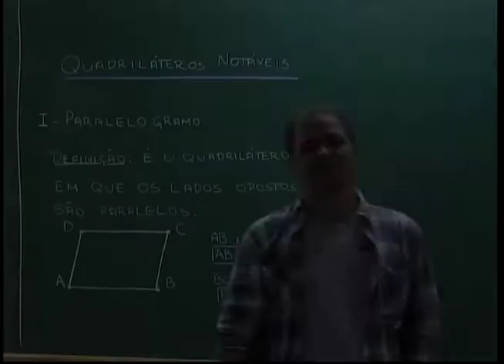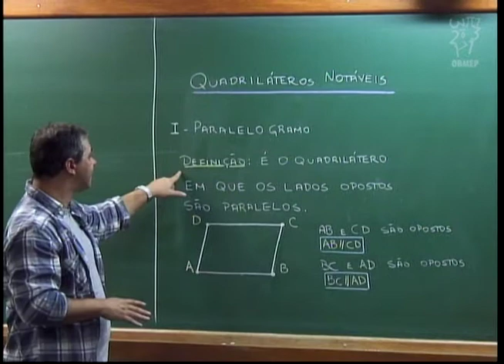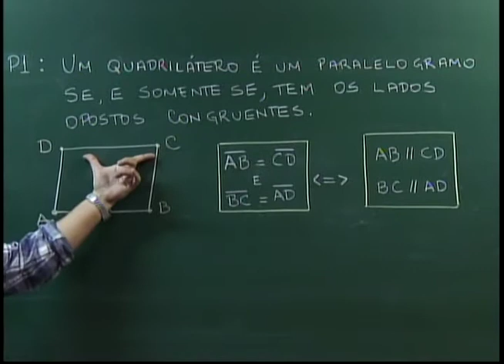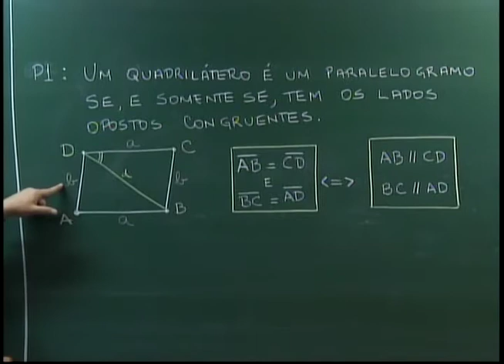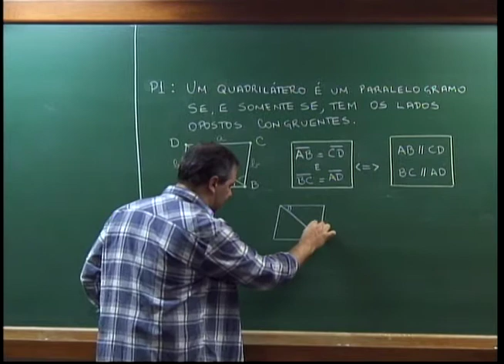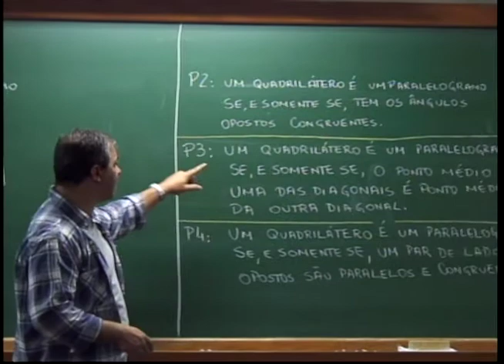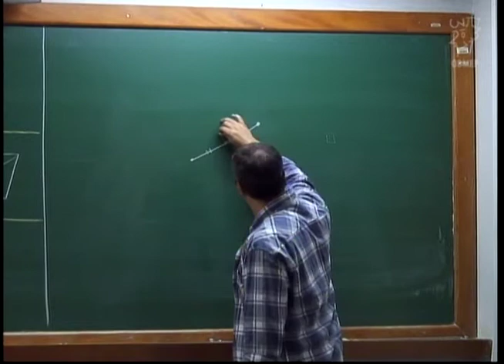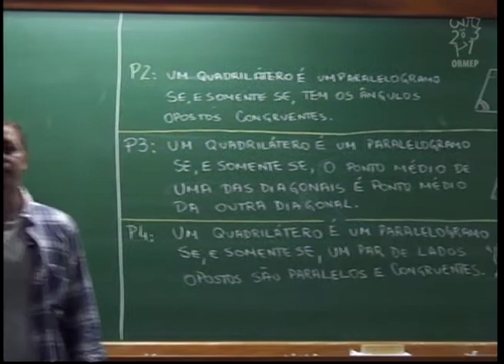Geometria - Aula 30 - Paralelogramos: Definição e equivalências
Aula 30 - Paralelogramos: Definição e equivalências

Nesta aula definimos paralelogramos e apresentamos algumas possíveis definições equivalentes. Tais equivalências podem ser verificadas com o uso dos casos de congruências de triângulos.